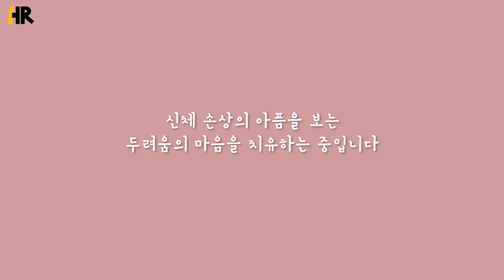신체 손상의 아픔을 보는 것이 두려워요